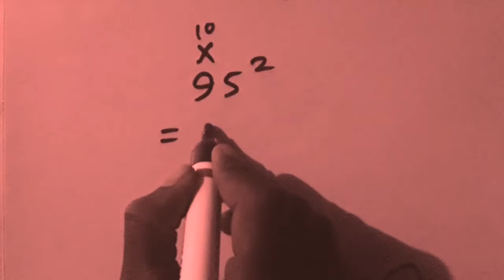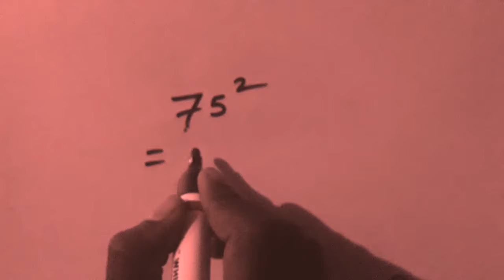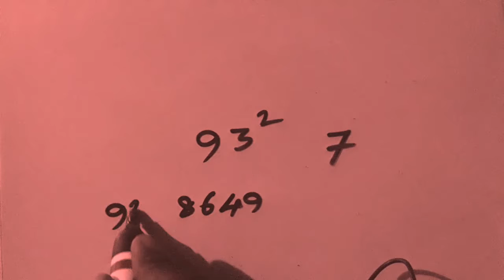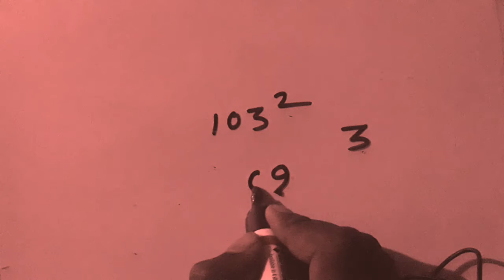3 most Important short math tricks